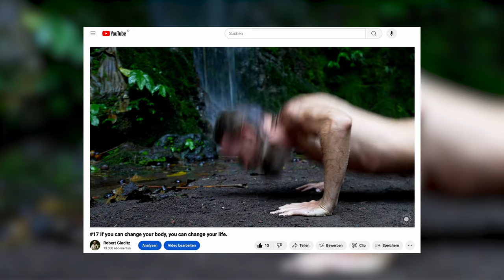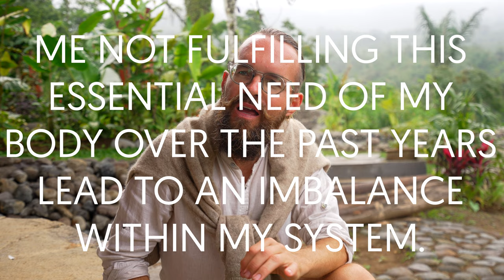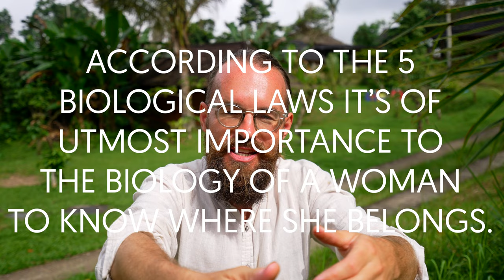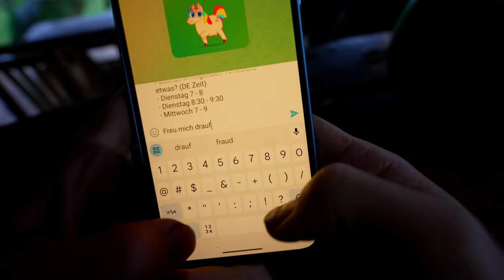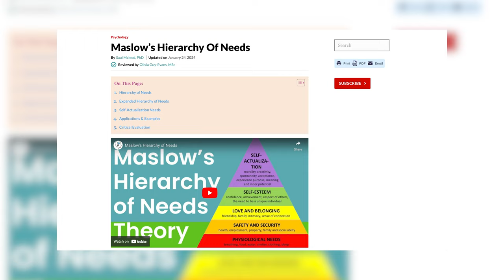#25 How my physical masculine imbalance undermined my authenticity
According to the 5 biological laws the male body needs to be doing physically hard things for multiple hours per day. Through me not fulfilling this need, I might have developed an imbalance that undermined my authenticity. Let's unpack this.